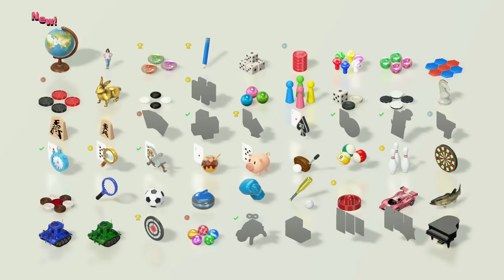Billiards (#32) - Scott, Sam, Eric, Dom and the Year of Clubhouse Games: 51 Worldwide Classics